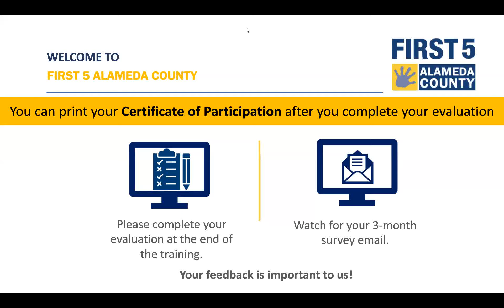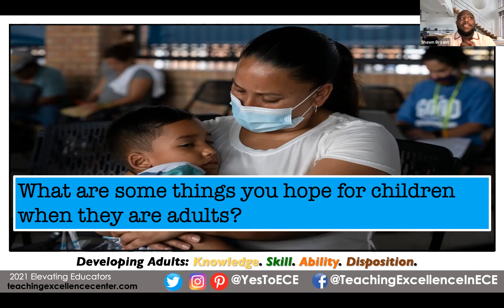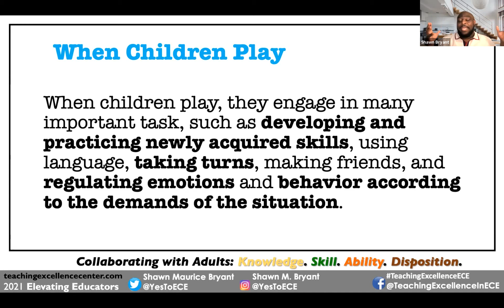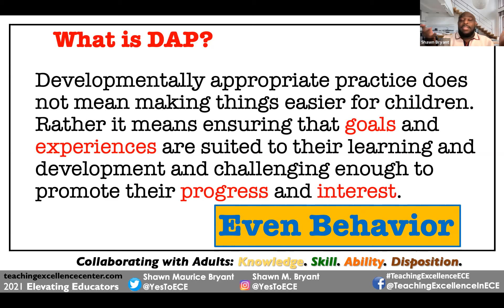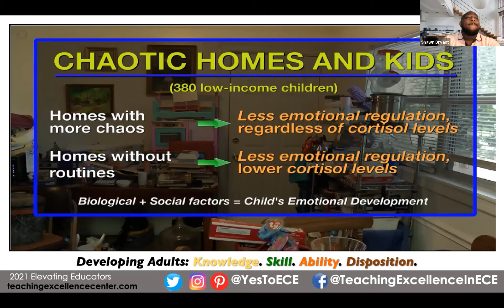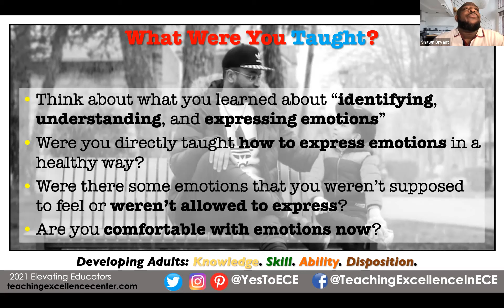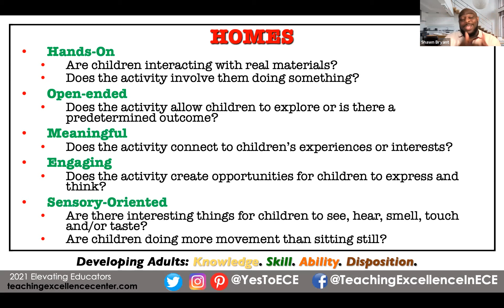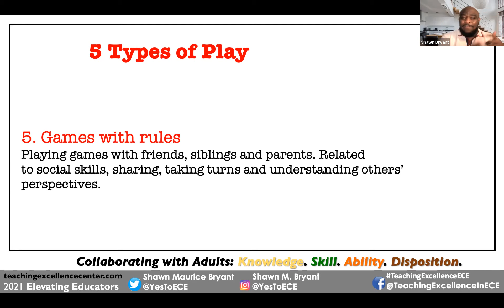The Developmentally Appropriateness of Behaviors that Challenge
Challenging behaviors can interfere with children’s learning, development, and success at kindergarten entry. These prolonged behaviors can become harmful to the child, other children, or adults. Young children sometimes hit, throw things, scream, tantrum, or resist. Many adults view these as challenging and, in response, children are often pulled from experiences that would actually help them to develop the social skills adults want them to possess. This training will present a new way to view these behaviors and teach strategies that support rather than punish.
About the presenter:
Shawn M. Bryant is executive director and principal consultant with YesToECE an early childhood training, coaching, and consultancy.  A nationally recognized professional development facilitator, Shawn brings 29 years of experience, expertise, and commitment to advancing the work of adults involved in the lives of young children.
In addition to his work at YesToECE, Shawn is lead coach for the State of Pennsylvania’s PA KEY in support of the Office of Child Development & Early Learning’s EHS-CCP.  He supports coaches throughout the state. Also, as program administrator with Yale University Center for Child Development & Social Policy. He trains and facilitates use of the CHILD tool for early childhood mental health consultants across the country.
Shawn is contributing author of forthcoming Trauma-Responsive Family Engagement in Early Childhood: Practices for Equity and Resilience (Fall 2021).
Shawn has taught preschool, college, provided early childhood mental health consultation, lead a county-wide early childhood program, provided training and technical assistance for a State universal prekindergarten program.